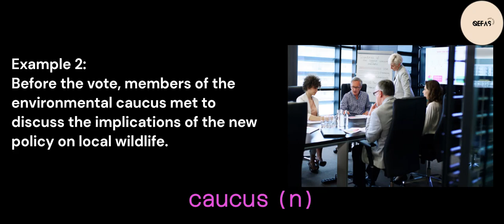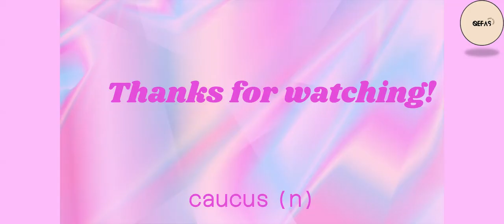Word of the Day - CAUCUS. It'll boost your scores in exams such as GRE, TOEFL, ETS, TOEFL, UTME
Dear students and avid learners, QEFAS is publishing daily Word of the Day - CAUCUS. This will help you develop and master new vocabularies effortlessly. This will help students preparing for examinations such as GRE, TOEFL, ETS, TOEFL, UTME, WAEC, PTE and so on. We carefully selected examples, pictures and animations that will help improve learning experience for everyone.